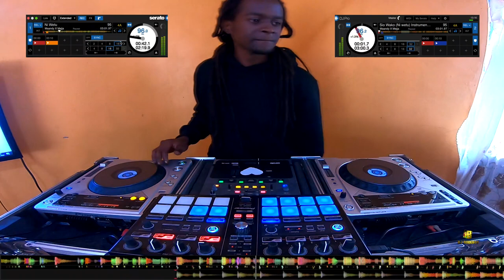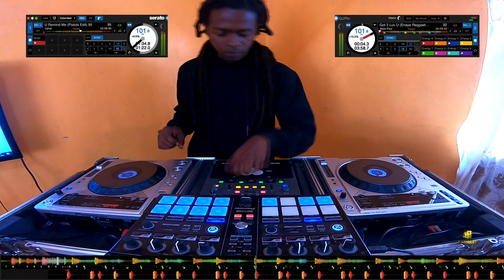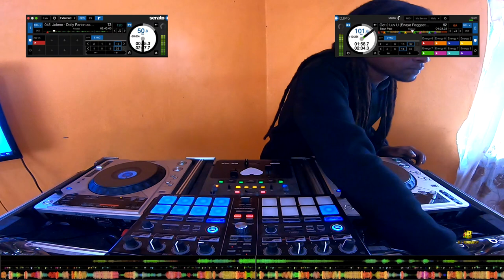Dj Rudeboy - NRG WarmUp Transit Mix 04/01/2023 Set 1